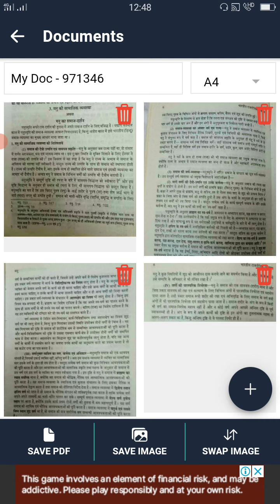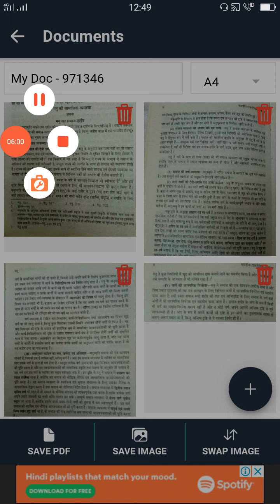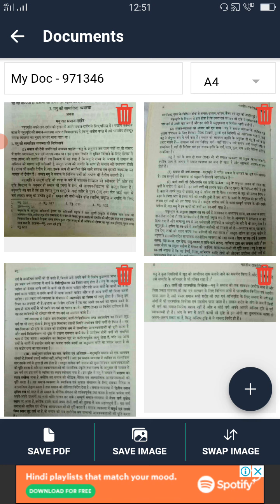80. B. A. I YEAR, PAPER 2, मनु का समाज दर्शन ,भाग -1, डॉ .सुरेन्द्र सिंह